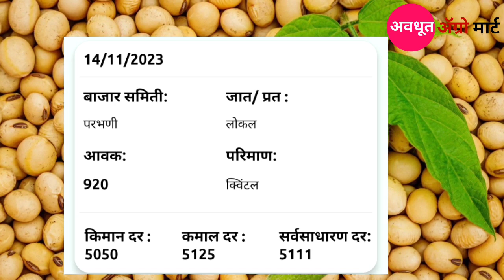सोयाबीन भाव 5500 रुपयांच्या वर / सर्वात मोठी बातमी soyaben bajar bhav